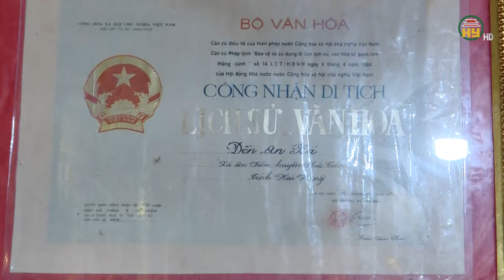Giới thiệu Phim tài liệu: Đền Đậu An - Tài nguyên vô giá của Hưng Yên